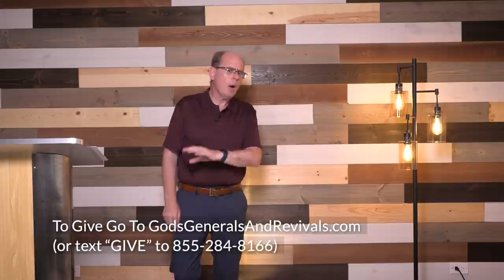Smith Wigglesworth's Insight Into How to Get Alone and Go Deeper In the Secret Place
D1= How to Get Alone and Go Deeper In the Secret Place with insight from Smith Wigglesworth

This is a powerful message that will help you overcome many difficult issues in your life. Learn the importance and power of getting alone and seeking His face. Discover how the real you is exposed and as you cling to Him you are changed.